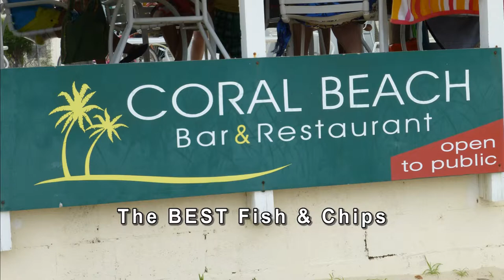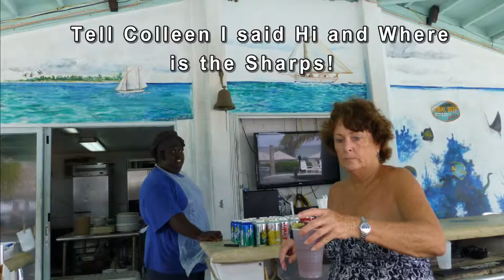Freeport Goombay Festival and scuba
By Luck we ended up at Freeport during the opening Goombay Festival